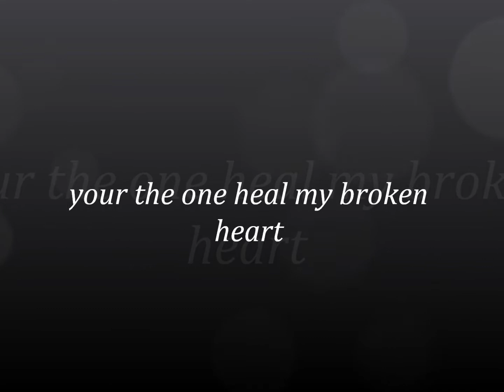ur the one